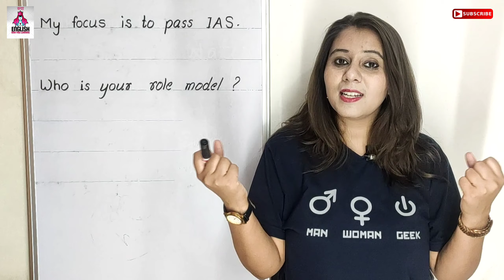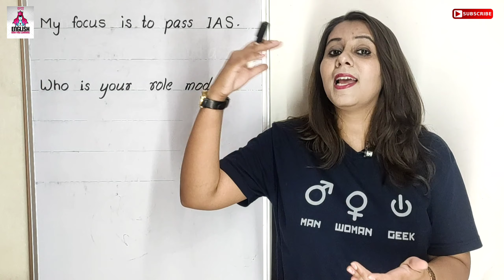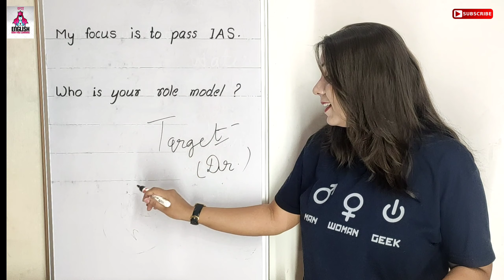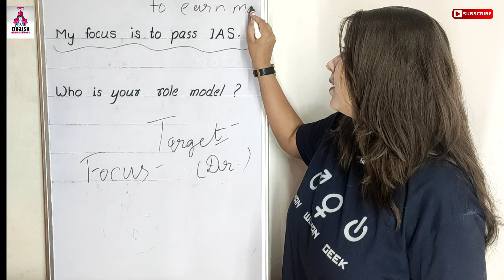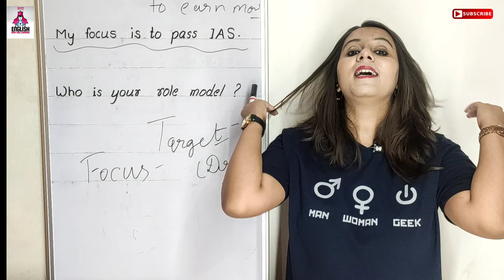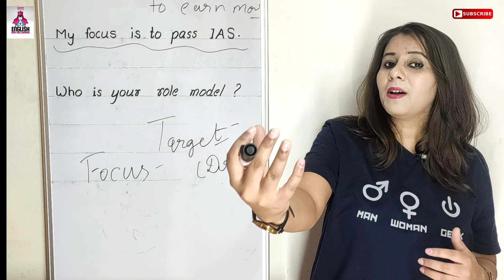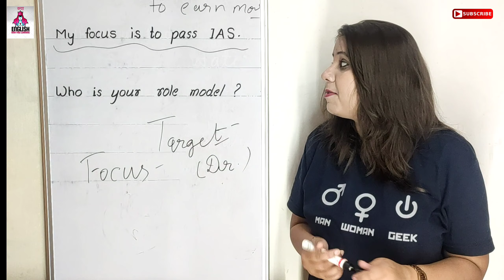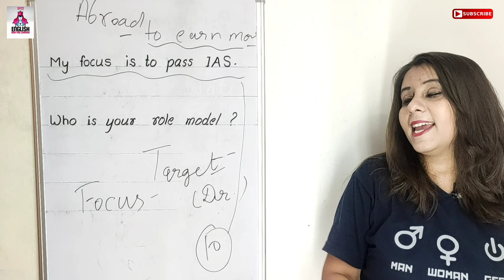Lesson 199 Use of "focus" Daily Speaking Sentence | Kya English | BEGINNER'S | BASIC STRUCTURE